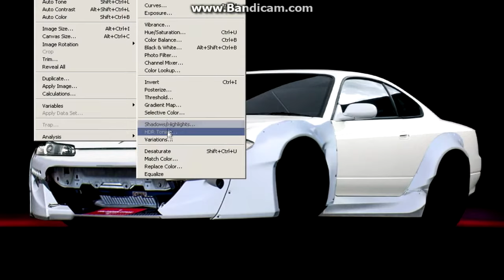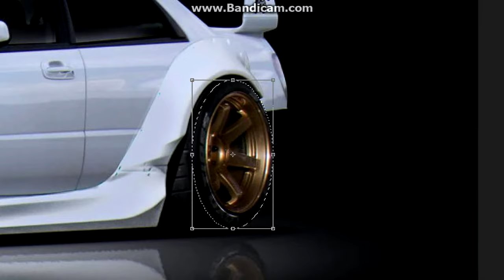Virtual Tuning - Nissan Silvia S15 #175